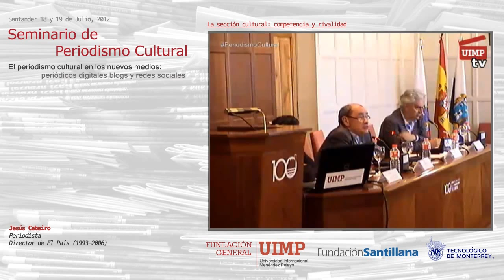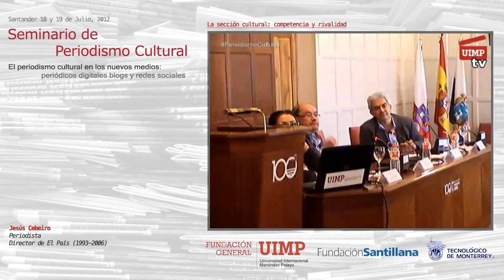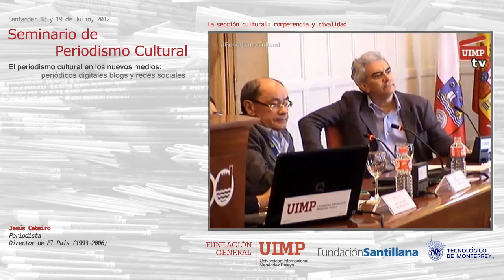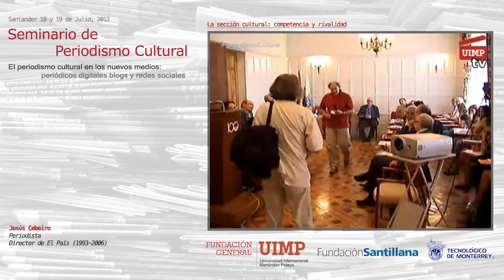02 Jesús Ceberio -Seminario de Periodismo Cultural 2012